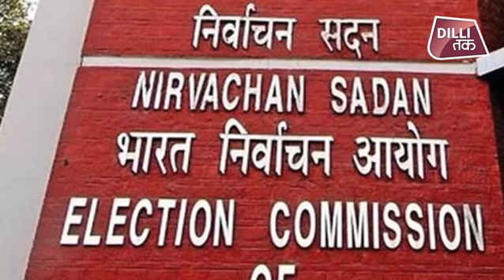Delhi में विधानसभा चुनाव पहले होते तो क्या होता? Dilli Tak